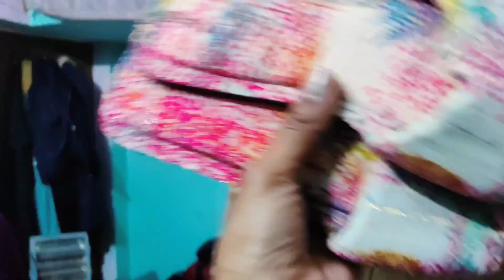सुमित मूछे मुंडवा लेगा 😁????